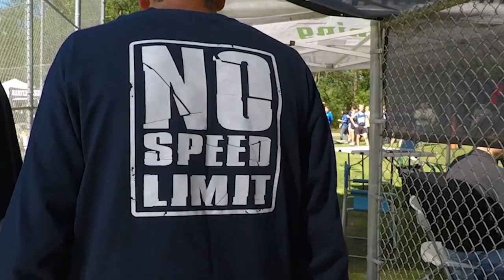West Chicago Community High School Cross Country First Place Team Finish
Just good honest hard work, on a great day for a team win in working well together.